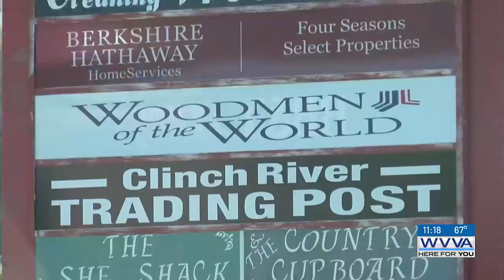WoodmenLife gives total of $20,000 to four local charities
The insurance company helped give back to the Tazewell County community through four donations.